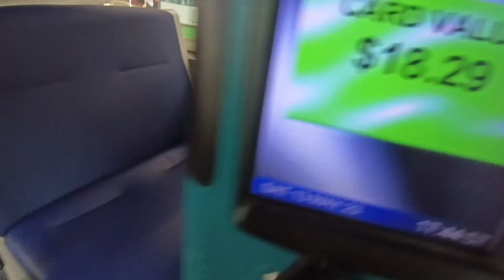Singapore Buses In Action (Music Video With Buses Part 3)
Part 3 is out wooo!